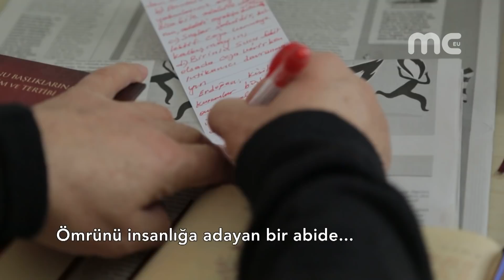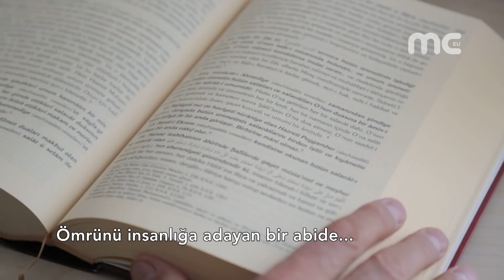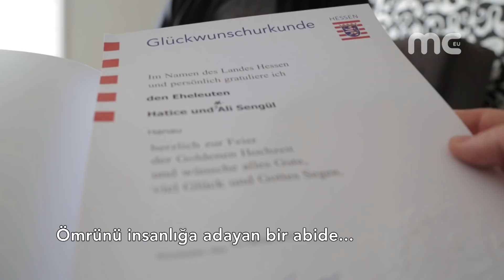Ömrünü insanlığa adayan bir abide… Mehmet Ali Şengül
İman ve Kur'an hizmetinin öncülerinden, muhterem M. Fethullah Gülen Hocaefendi'nin kadim dostu ve dava arkadaşı Mehmet Ali Şengül ağabey ruhunun ufkuna yürüdü.

Hayatını neslin iman ve kurtuluşuna adamış, fazilet ve vefa insanı muhterem Mehmet Ali Şengül ağabey korona tedavisi gördüğü Almanya'daki hastanede ruhunun ufkuna yürüdü.

1945 yılında Burdur’un Yeşilova ilçesi, Elden köyünde doğan Şengül, Denizli’de hıfzını tamamlamış, Kestane Pazarı Kur’an Kursu’nda eğitim görmüş, ayakta geçirdiği son ana kadar Hizmet düşüncesiyle koşturmuştu.

Mehmet Ali Şengül, Avrupa hizmetinin de ilklerindendi ve yurtdışındaki Türk gençlerinin iman ve Kur'an Hizmetlerinden faydalanmasına vesile olmuştu. Hayatının son yıllarında iyi insanlara musallat olan şer odaklarının hedefi haline gelen Şengül Hoca, duruşundan taviz vermemişti.

Merhum ağabeyimize rahmet, muhterem M. Fethullah Gülen Hocaefendi başta olmak üzere, kederli ailesi ile bütün Hizmet gönüllülerine baş sağlığı diliyoruz.